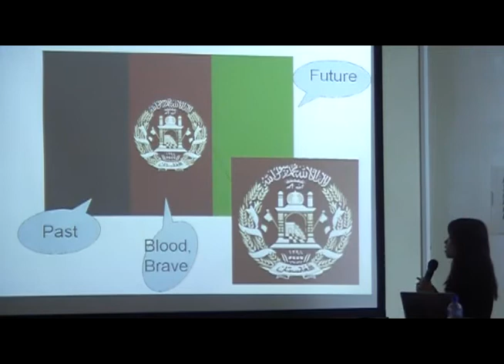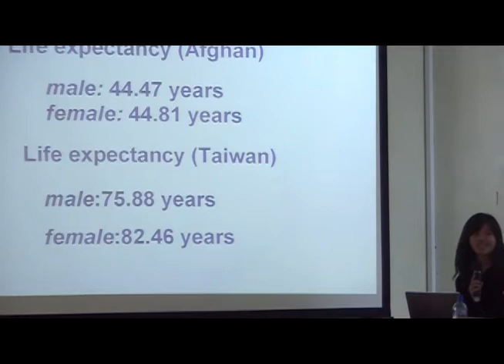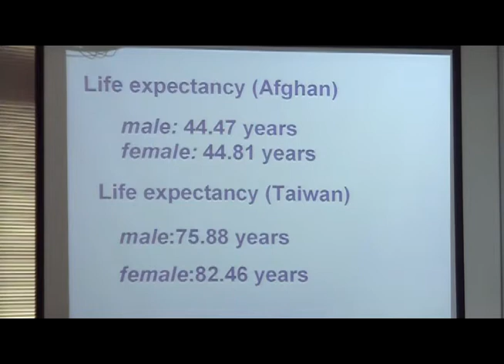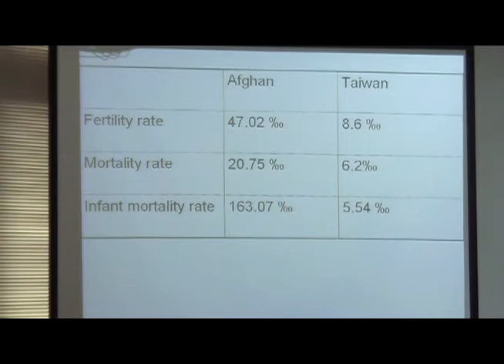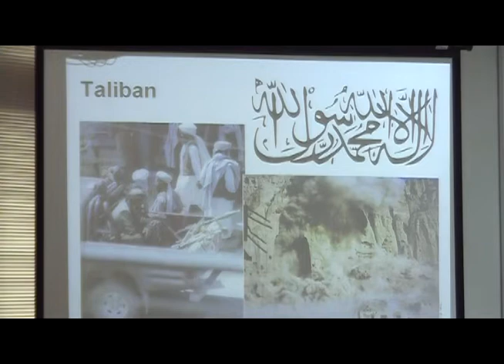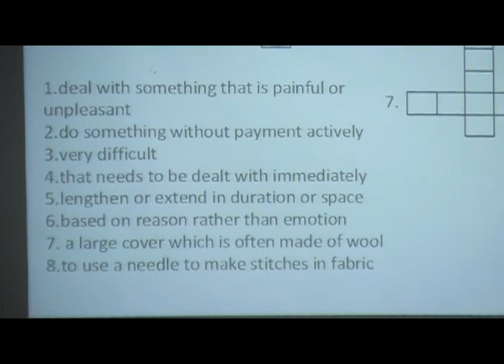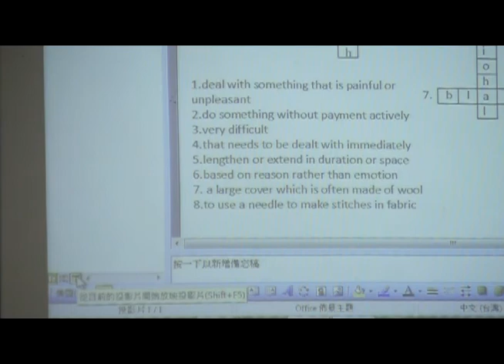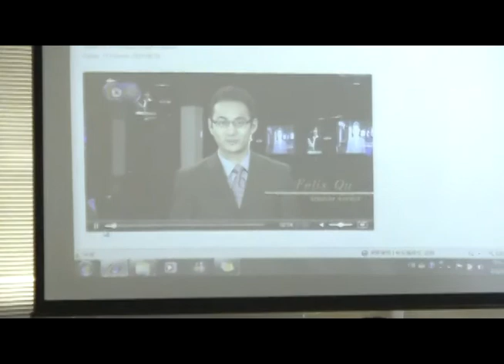CEW: Unit9 Team3 11/10 part 5